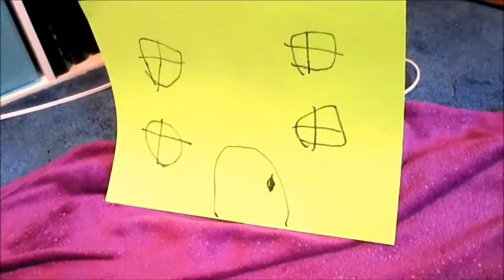Dahlia and the Ball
Danika and her friends are introduced to Dahlia the giraffe, who helps them when they lose their ball.